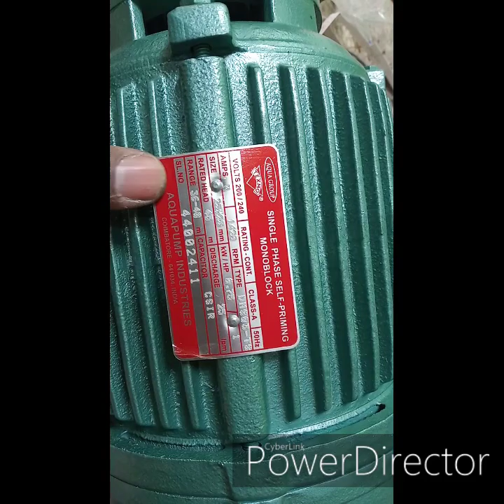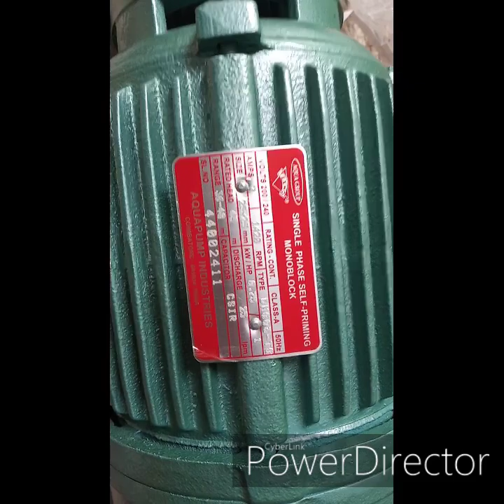Texmo monoblock motor